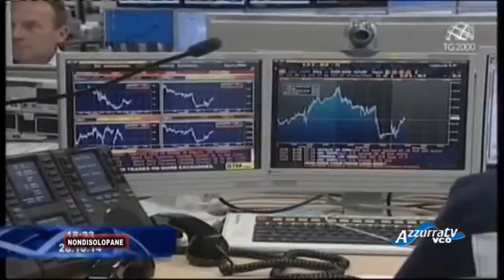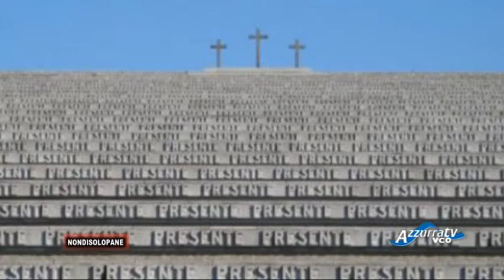Non di Solo Pane: puntata dedicata al discorso di Papa Francesco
31 ottobre 2014 - Non di solo pane puntata 666
Una puntata interamente dedicata al discorso di Papa Francesco ai movimenti popolari: Terra, casa, lavoro, del 28 ottobre scorso.